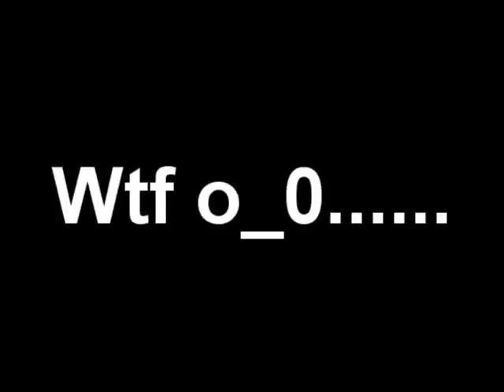Francis Can Break Dance?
So, I was playing the new hunting party map with a few friends. Apparently when Francis get's knocked down he can get right back up and break dance? o_0